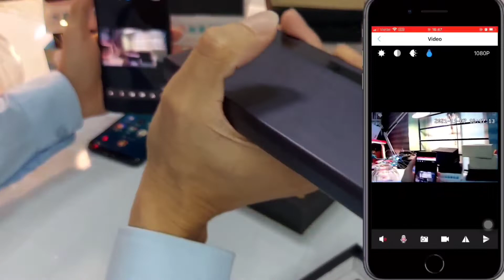Camera ngụy trang Pin Dự Phòng H12 - Giúp bạn dễ dàng quản lý từ xa vô cùng tiện ích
TÍNH NĂNG VÀ LỢI ÍCH CẢ SẢN PHẨM
Vâng nhằm mang đến cho quý khách hàng một siêu phẩm camera giúp quý khách hàng giải quyết những vấn đề khó khăn trong cuộc sống như nghi ngờ mất mát tài sản, tiền bạc hay tình cảm, ... Mong muốn tìm ra bằng chứng, tìm ra sự thật và phơi bày nó ra ánh sáng thì  @Quang Review  mang đến cho quý bạn một siêu phẩm mới trong làng công nghệ mà được rất nhiều thám tử, nhà báo, phóng viên sử dụng như một trong những bảo bối để tác nghiệp, điều tra phá án, đó là camera ngụy trang cốc sạc dự phòng H12

Đây là chiếc camera được ngụy trang dưới dạng cốc sạc điện thoại thông thường mà gần như ai cũng có như một món đồ không thể thiếu trong túi xách hay túi quân với thời buổi công nghệ 4.0 này

Ngoài những lợi ích phổ thông mà chiếc cốc sạc dự phòng này mang lại như, sạc hầu như cho tất cả dòng điện thoại, máy tính bảng, hay laptop thì chiếc cốc sạc này còn tích hợp như một chiếc camera giám sát giấu kín bên trong giúp quý bạn quản lý nhân viên nhà cửa nhân viên người giúp việc con cái từ xa thông qua kết nối wifi xem trực tiếp từ xa qua điện thoại vô cùng kín đáo và tế nhị mà hoàn toàn không lo bị phát hiện

Đặc biệt với chất lượng hình ảnh tốt nhất hiện nay 4k và tích hợp thêm 6 mắt hồng ngoại đen quay đêm giúp bạn dễ dàng quan sát nhận diện người, đồ vật dễ dàng tại mọi thời điểm mà không cảm thấy khó khăn như những dòng camera quan sát thông thường

Đây chính xác là chiếc camera mà bạn nên sở hữu ngay để giúp quý bạn tìm ra bằng chứng, tìm ra sự thật dễ dàng mà không mất quá nhiều thời gian hay tiền bạc để thuê thám tử

LƯU Ý: Sản phẩm đều có giá trị 2 mặt cũng như con dao sẽ thật sự tốt nếu vào tay bác sĩ cũng như một vị đầu bếp tài ba nhưng cũng vô cùng độc hại nếu nó vào tay kẻ xấu

Vì thế cùng một sản phẩm sẽ có cách dùng khác nhau nên mọi hành động trọng việc sử dụng sản phẩm quý khách hàng phải chịu hoàn toàn chịu trách nhiệm

-  Độ phân giải: 4K, 2K, 1080P, 720P, 720 * 640P
-  Thời gian hoạt động liên tục: Lên đến 16h
-  Mở rộng bộ nhớ: 128G
-  Hồng ngoại quay đêm: 6 mắt hồng ngoại quay đêm
-  Định dạng video: .MOV
-  Dung lượng pin: 20000 mah
-  Màu sắc: Đen.
-  Khối lượng: 14,5 * 7,5 * 1 cm.
-  Thiết kế: cạnh cắt hình cung 110 độ
-  Mã hóa video: M-JPEG
-  Điện áp sạc lại: DC-5V
-  Loại giao diện: USB2.0
-  Hỗ trợ lưu trữ: TF CARD
-  Tốc độ khung hình video: 30fps